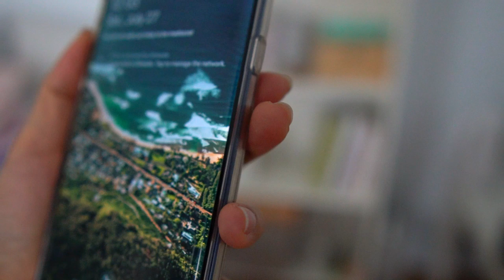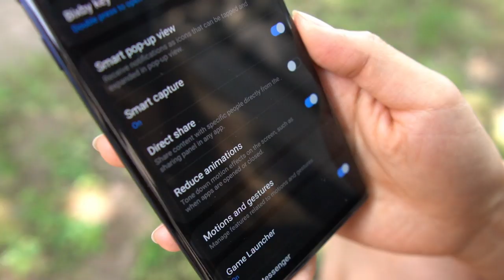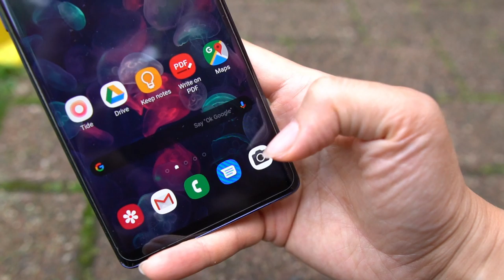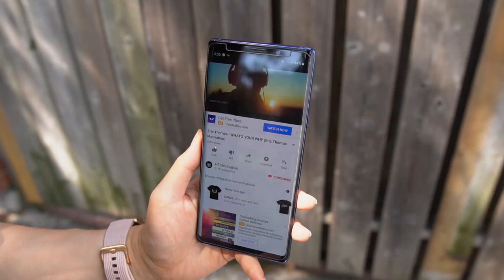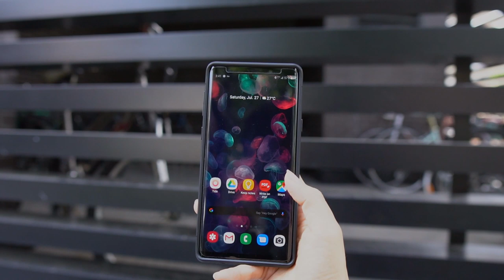Samsung Galaxy Note 9: How Quickly They Forget...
We are approaching the 1 year birthday for the Samsung Galaxy Note 9. Since then, Samsung has released the S10 line of phones and are about to reveal the Galaxy Note 10. Today, I wanted to revisit the Note 9 and talk about my experience having used it since day one as my work device. So, am I still loving it?

PRODUCTS IN VIDEO:

Whitestone Dome Glass Screen Protector for Galaxy Note 9

Mophie Powerstation PD XL (10050 mAh)

Ringke Fusion for Galaxy Note 9 (Clear)

Ringke Onyx for Galaxy Note 9 (Black)